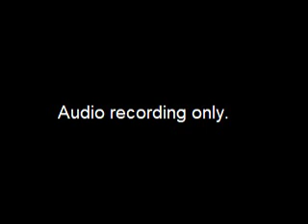Worksession - re Clerk's office Staff Update - 2019-10-04